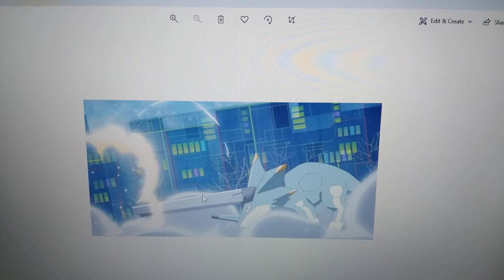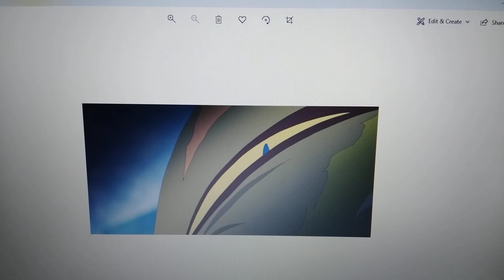"Digimon Ghost Game" Anime Season 1 Episode 12 - Recap and Review - "Chain Letter"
My recap and review of the Digimon Ghost Game Anime Season 1 Episode 12 - "Chain Letter"... Hiro, Ruli, Kiyoshiro, and their Digimon try to stop an infestation.

Note: Digimon Ghost Game anime content shared in this video is for review purposes. I don't claim to own any rights to the Digimon Ghost Game franchise.